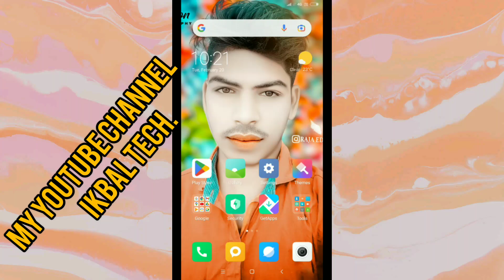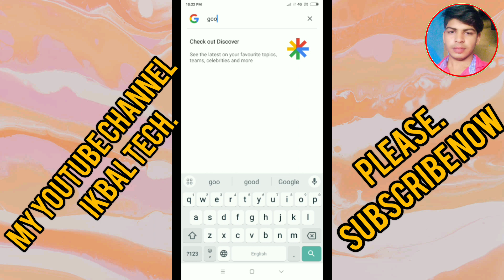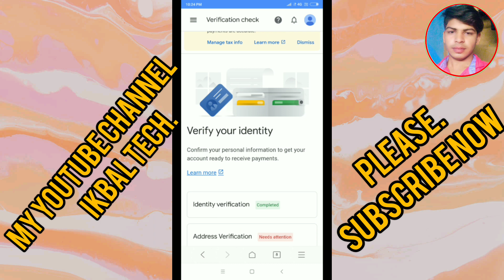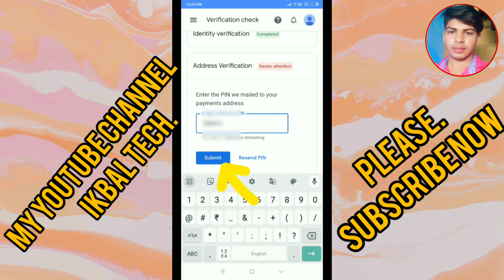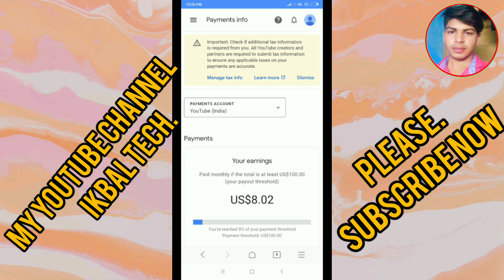Google adsense pin verification || How to google adsense pin verification 2024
Your Queries 👇👇👇👇

google adsense pin verify kaise karte hain experience time taken problems details video
google adsense pin verify karne ke baad kya kare
google adsense verification telugu
google adsense pin verify kaise kare I google adsense pin I how to verify adsense pin 2023
google adsense pin verify kaise karte hain
google adsense pin verify kaise kare 2023
google adsense pin verify 2023
google adsense pin verify kaise karte hai
google adsense pin verify kaise karte hain live demo